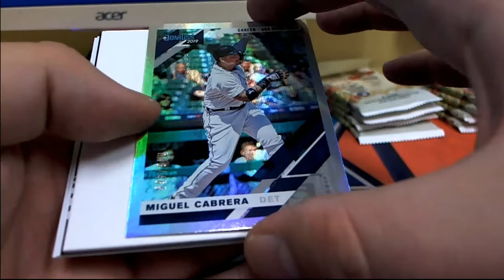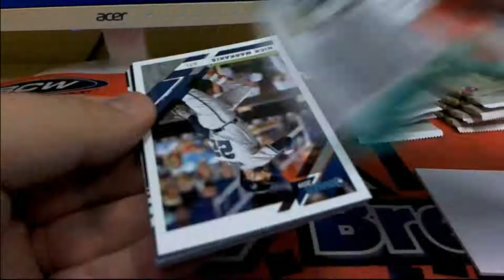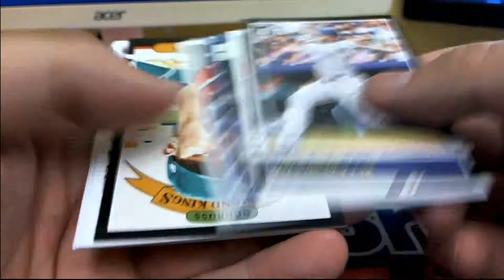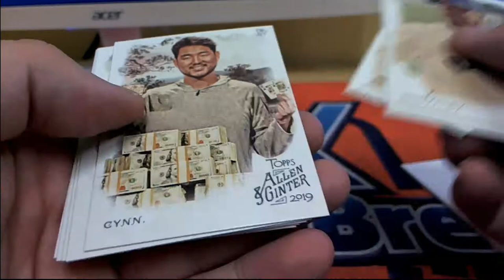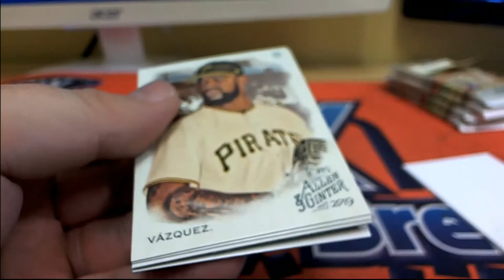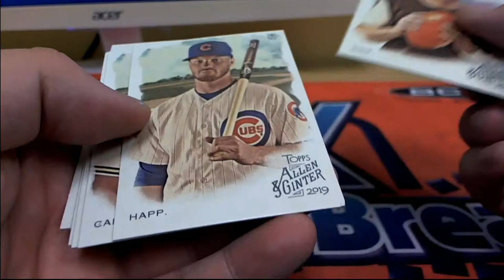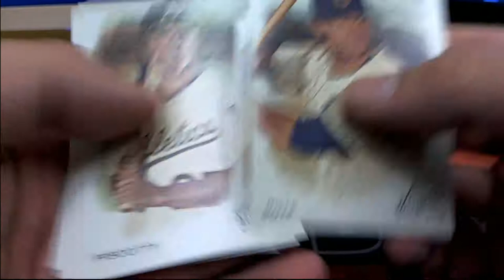PACK RIPS FOR CHRIS P RYAH H AND COREY M